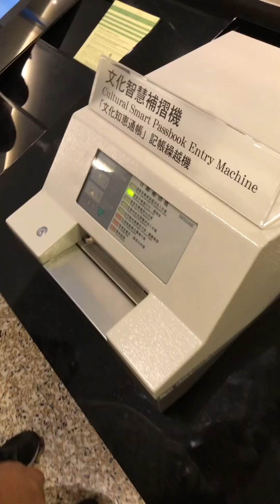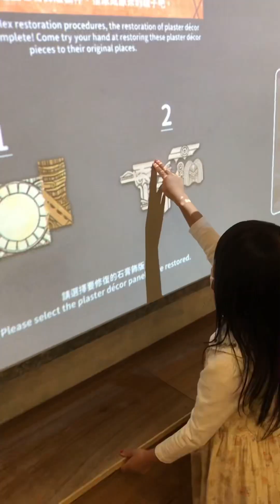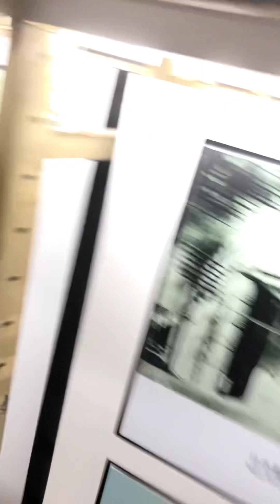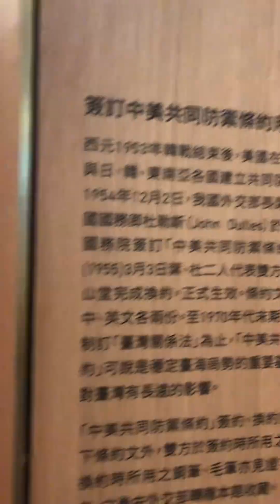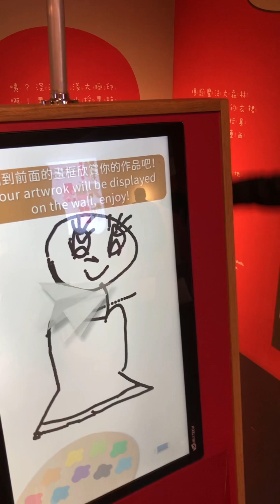台灣博物館｜看庫龍｜參觀金庫